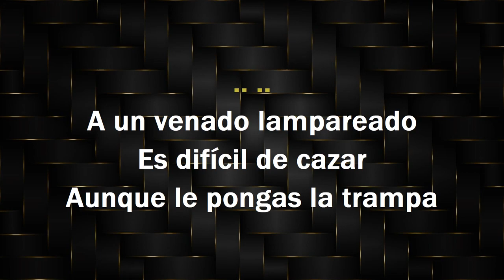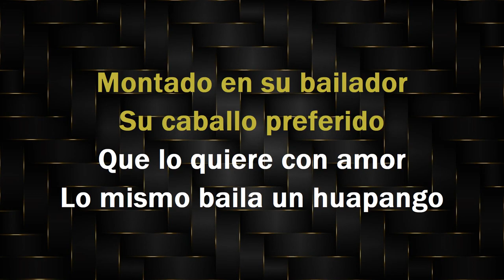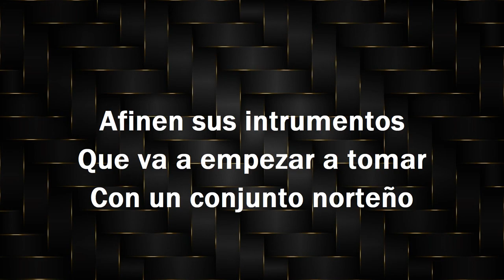Se Les Pelo Baltazar - KARAOKE - Miguel Y Miguel